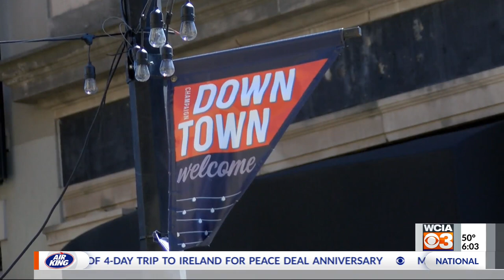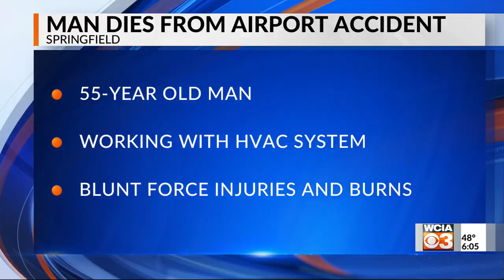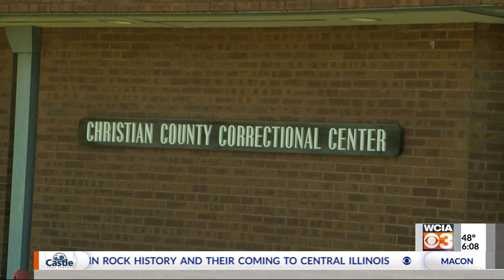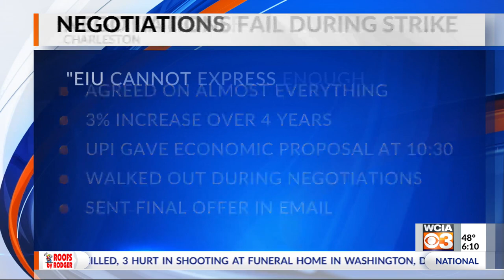6 am a segment - 4/12/23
6 am a segment - 4/12/23